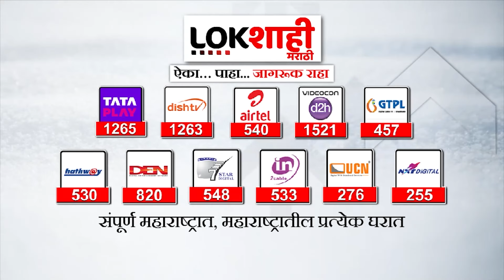Headlines : सकाळी 10 च्या हेडलाईन्स : 1 February2024 : Lokshahi Marathi | Top Headlines